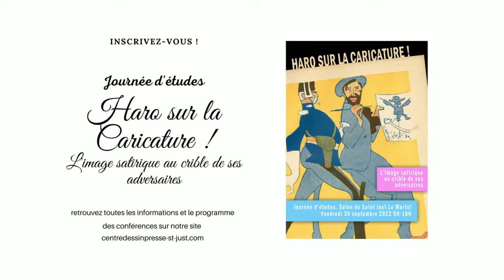Salon 2022 - Expositions partenaires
41ème Salon International de la Caricature, du Dessin de Presse et d'Humour de St Just-le-Martel, Journée d'études, Expositions "Apéritives" ! Le programme !